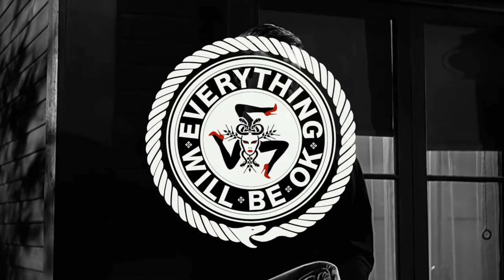Lox Chatterbox - Charge Remix Ft Kron (Prod Mr Carmack)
Everything Will Be Ok powered by Ed Clowes & Valeriu Stanescu